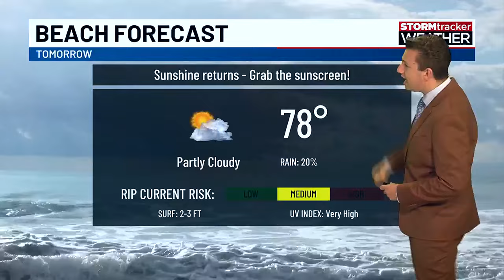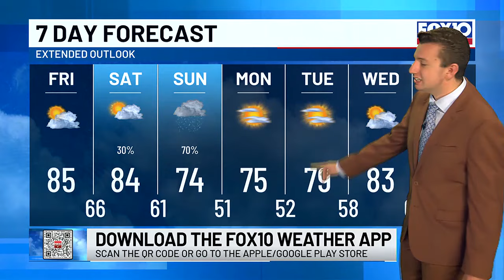Temperatures rise on Friday, but rain cools things down this weekend